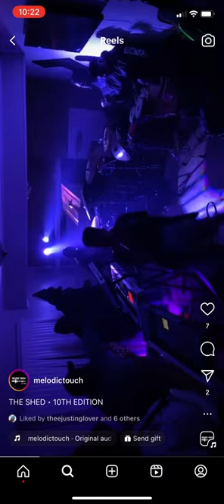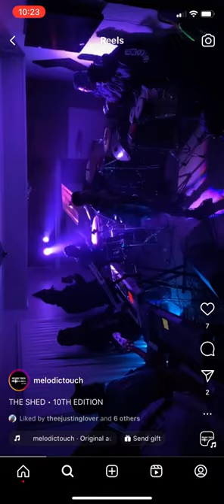November 18, 2023